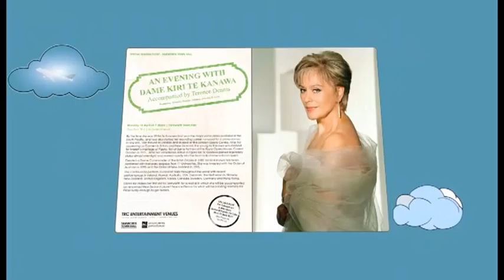Tamworth Capitol Theatre Commercials 2012